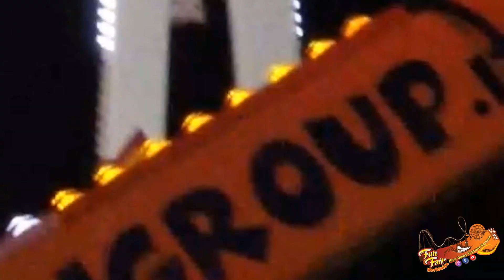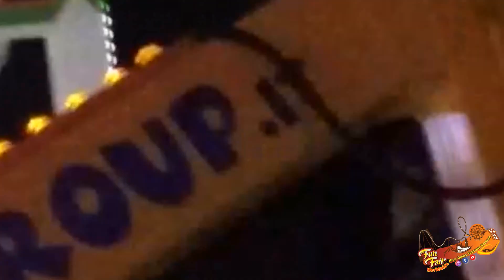The best of Technical Park "BLACK OUT" (Moruzzi)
Builder: Technical Park
Type: Loopfighter
Owner: Moruzzi